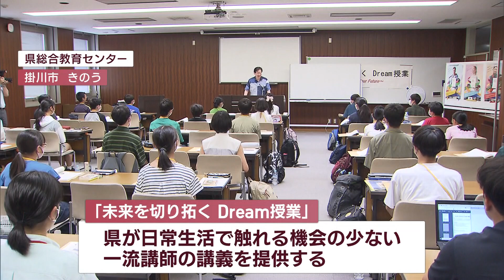川勝知事が中学生に特別講義「富士山は万人の宝として選ばれた日本の国土の象徴」